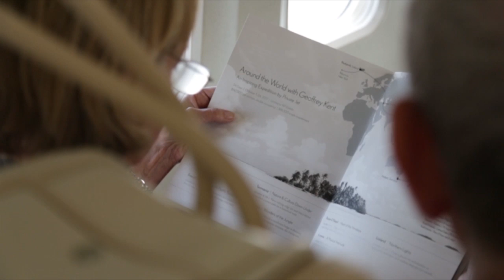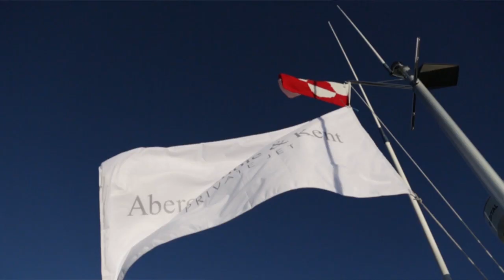Around the World by Private Jet: The Tropics to the Arctic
Of all the untold journeys Abercrombie & Kent founder Geoffrey Kent has planned in the past fifty years, this may be the most remarkable. Around the World with Geoffrey Kent by Private Jet: The Tropics to the Arctic is a nearly month-long journey designed by Kent himself, aboard an exclusively chartered private jet equipped with 50 fully lie-flat, first-class seats – and featuring destinations not yet on the radar of most travellers. Beginning in the Tropics, with eye-opening visits to Colombia, French Polynesia and the Solomon Islands, continue to the Philippines, one of the best places on earth to see whale sharks. Guests experience a way of life on the Mongolian steppes which has changed little since the days of Genghis Khan, before exploring two cities built by great conquerors, Samarkand (Tamerlane) and St. Petersburg (Peter the Great). The adventure ends in Iceland, where the sun never sets at that time of year.